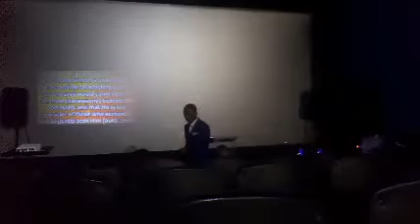Don't Frustrate Grace (Supernatural Fruitfulness)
Pastor Hilton Moyo teaches on becoming fruitful in the Gospel, and being wary against extremism and frustrating the Grace of God. The Gospel is the Power.